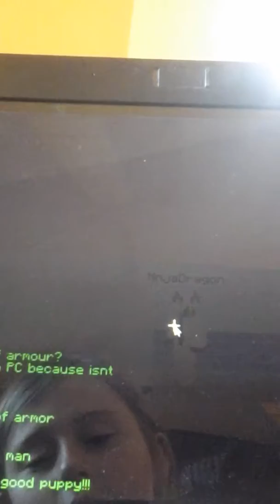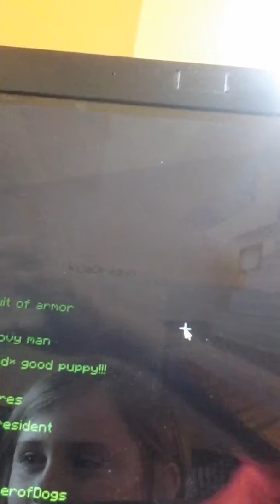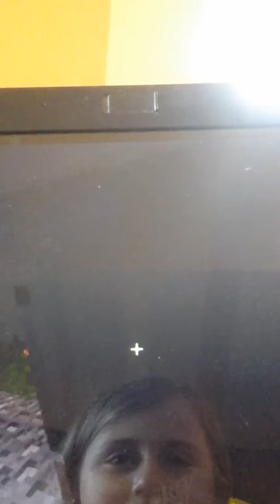minecraft;the real Ep 1